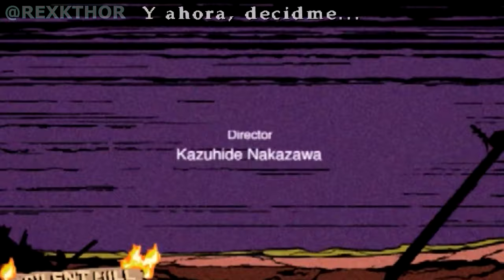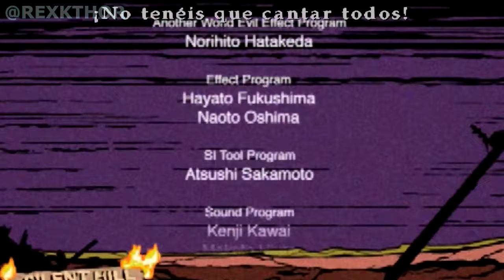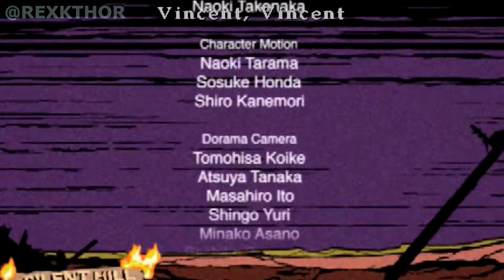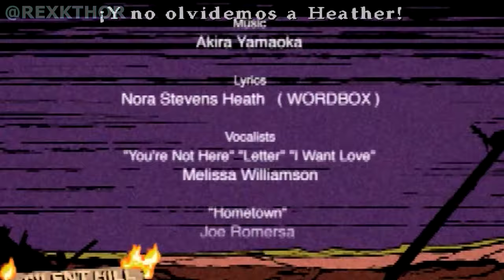SILENT HILL 3 - TODOS LOS FINALES EN ESPAÑOL - 4K 60 FPS